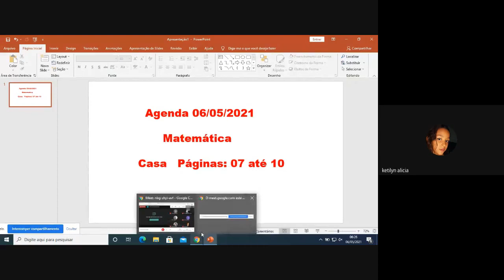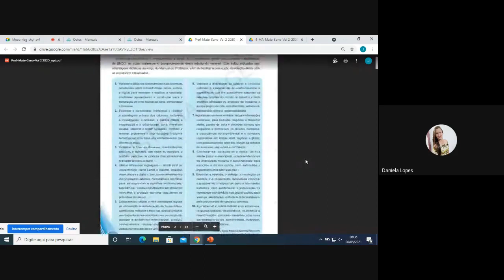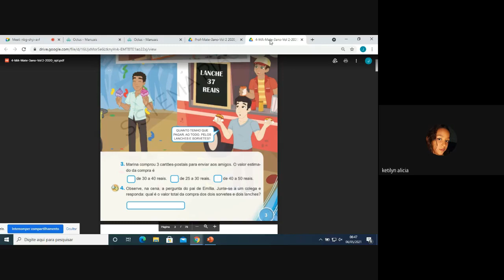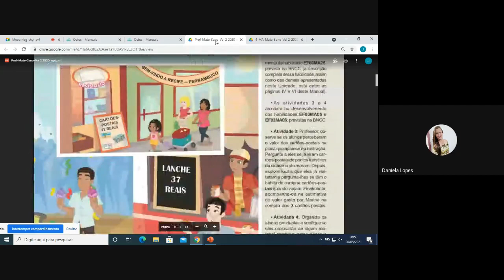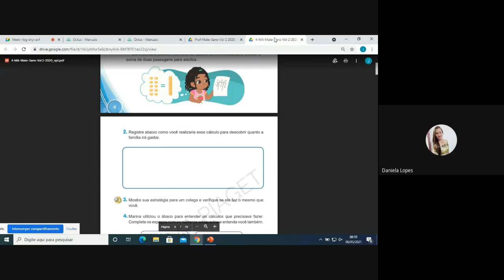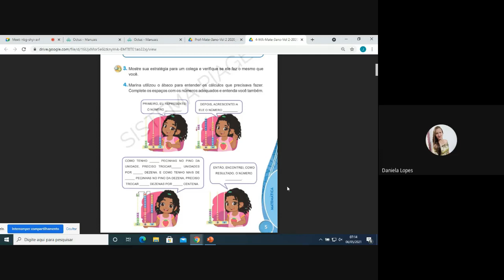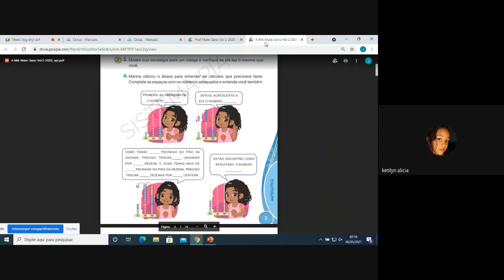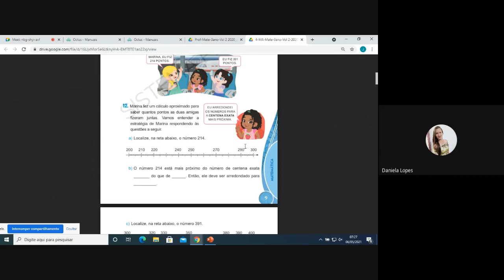3° ano - 06/04 - Matemática